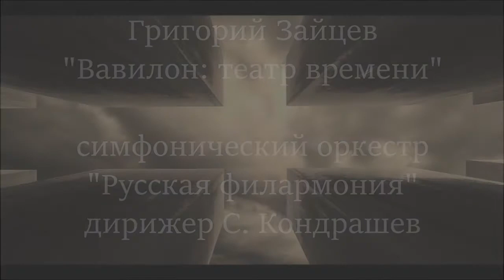Григорий Зайцев "Вавилон: театр времени" для симфонического оркестра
Исп. симфонический оркестр "Русская филармония"
Дирижер - Сергей Кондрашев